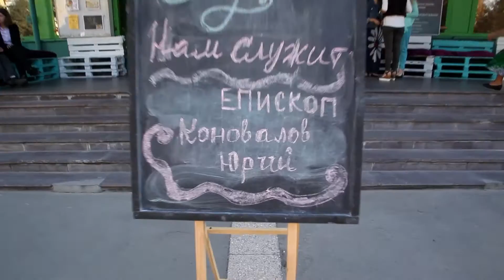Cлужение церкви "Дверь в Небо" 04.10.15